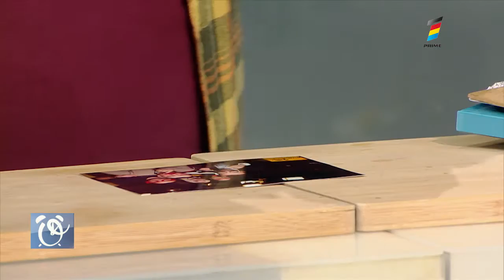COLA , DE FOLOS ÎN TREBURILE CASNICE?!